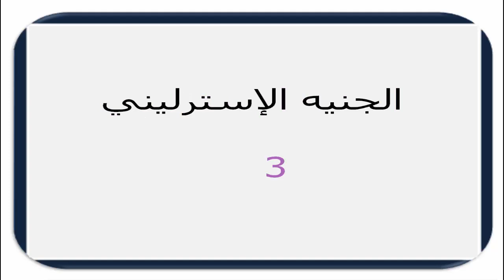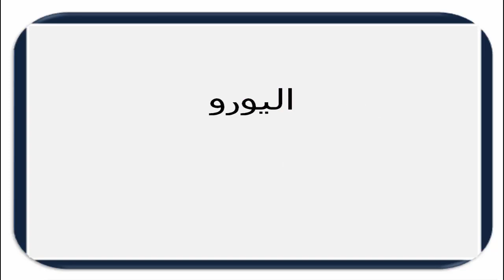سعر الدولار في السودان اليوم الأربعـاء 4 نـوفـمـبـر 2020م